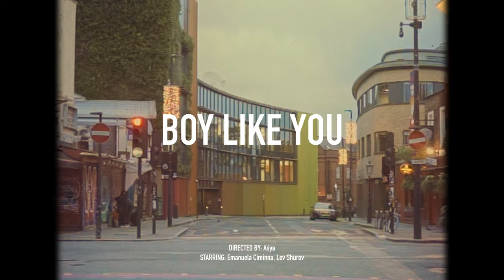Emanuela - Boy Like You (Official Music Video)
Listen to "Boy Like You" by Emanuela

How could I be so stupid?
Thinking that I could change you
I really got the memo
That you never will
Really I just wish you well,
I will take my moments back
‘Cause you stole them all from me
‘Cause I was out of your league

Wishful thinking, what a shame

A boy like you just deserves to be alone
A boy like you countless numbers on your phone
A boy like you no, will never understand,
‘Cause a boy like you
No will never be, will never be a man.

From one flower to another,
You’ve been flying with no rest
Had the best all of the gardens,
But you left it out to waste
You are blinded by your ego,
Like rose gold over your eyes, it’s no surprise
That you come back with no prize in hand
Thinking that you stand a chance
You’re not even making sense

No will never be, will never be…

You don’t mix feelings
With splits and copyrights
That is why you don’t mix love
With this infamous job
You just took my shirt off,
But I was the one who put the knife in first
But I was the one who took your pride away

You’ll be nothing but
A yellow stained picture in my heart
You’ll be nothing but an old time joke
That no one’s laughing at
Another memory for which I'm glad

Director & DOP: Aśya
Production Asisstants: Balu Martins, Tay Grace Harvey
Editor & Colorist: Aśya
Cast: Lev Shurov
Make Up Artist: Lola Olivia Green